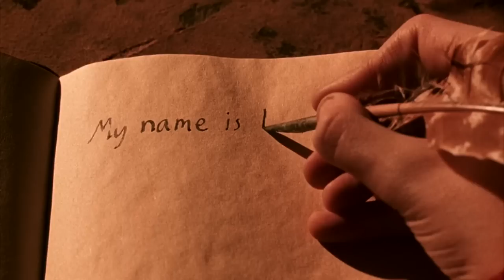Byli Dursleyovi zlí, kvůli viteálu v Harrym?